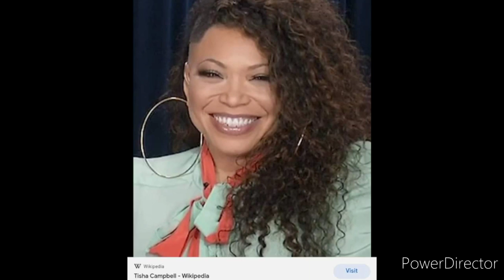Tisha Campbell almost snatched up by traffickers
SMH..